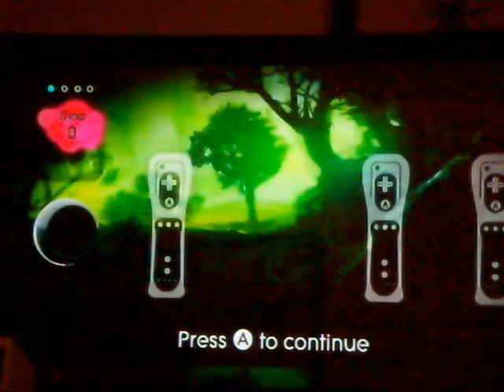Just Dance 2 Iko Iko